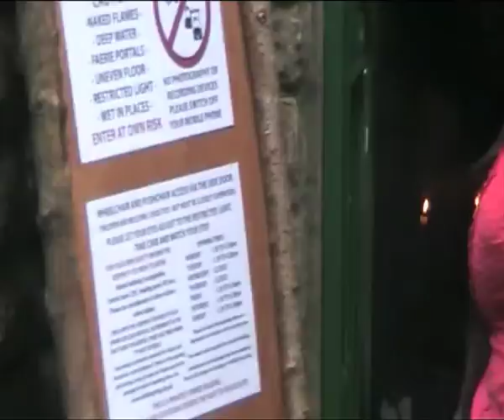Danielle silver medium Talks to Sol Nigrum in Glastonbury at Glastonbury White springs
Danielle silver medium talks to Sol Nigrum about his healing and the magic of Glastonbury also the healing waters of Glastonbury White Springs and his part in Synchronicity Art Fayre .